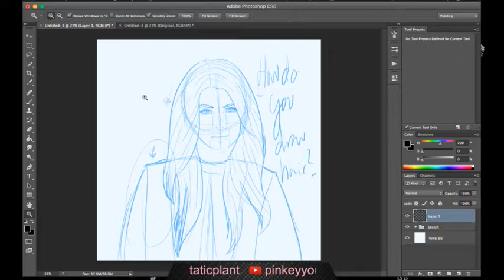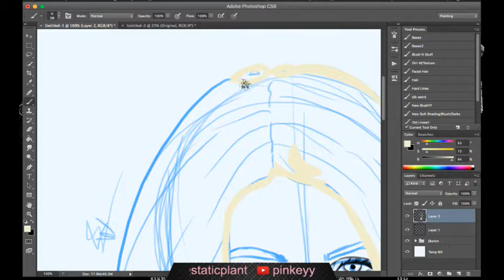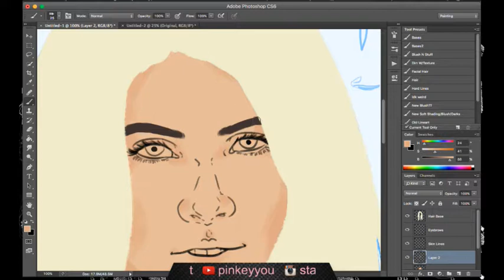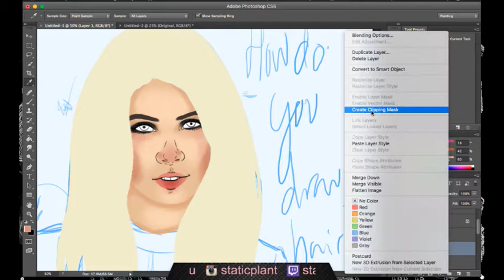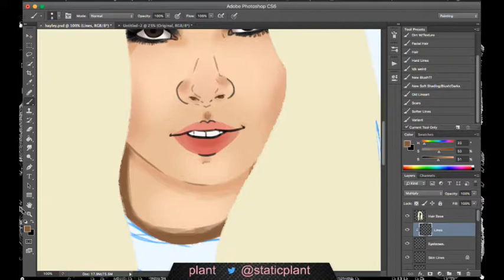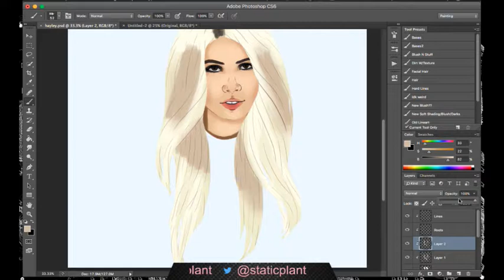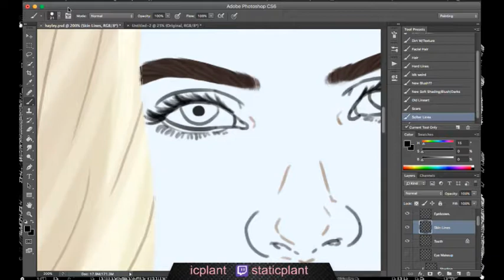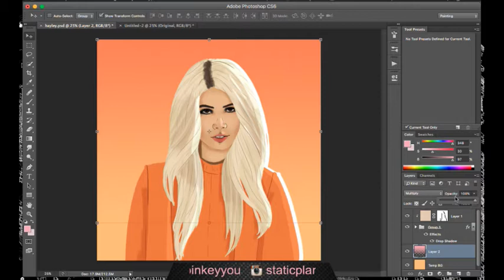Hayley Kiyoko Drawing